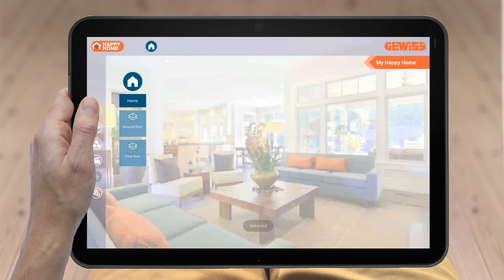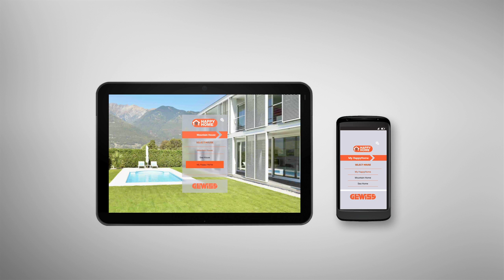HAPPYHOME by GEWISS, the new APP for your home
HAPPY HOME is the new APP for local and remote management of the KNX and KNX Easy systems from mobile devices (Tablets, Smartphones). HAPPY HOME allows you to control and display, in a simple and intuitive manner, the lighting, roller shutters, venetian blinds, configure and execute scenarios, adjust the temperature and humidity of each room, monitor energy consumption and manage the burglar alarm.